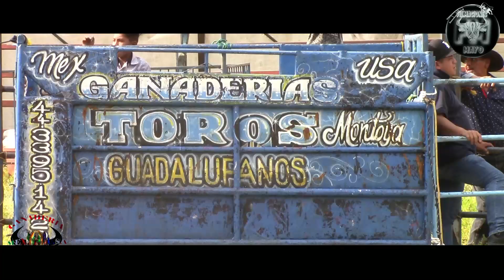Los Toros Guadalupanos de Sebastián Montoya en San Agustin del Pulque